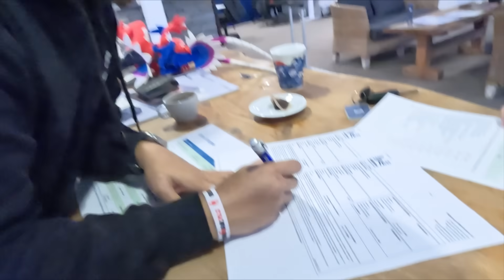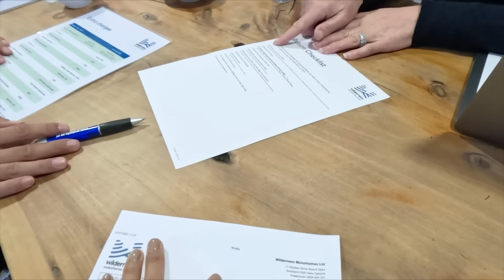CAMPERVAN - Eps. 3 Intip Proses Penyewaan Campervan yang Gak Bikin Ribet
Hey mate welcome back to our vlog!

Masih dalam edisi yang menjelajah New Zealand ini, kita mau pindah kendaraan menuju campervan! Lokasi nya pun sama dengan lokasi 3Keluarga3Campervan beberapa waktu lalu loh! Buat yang masih suka penasaran sama proses penyewaan campervan atau udah niat mau nyewa campervan, semoga video ini bermanfaat ya! Enjoy :)